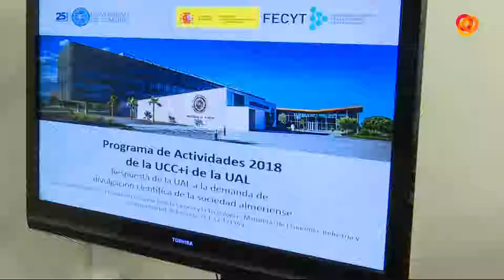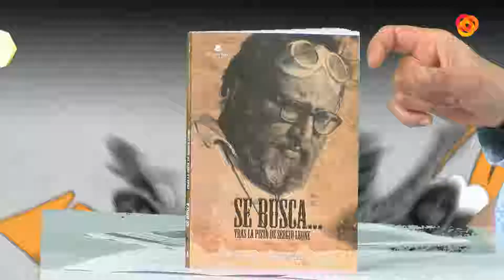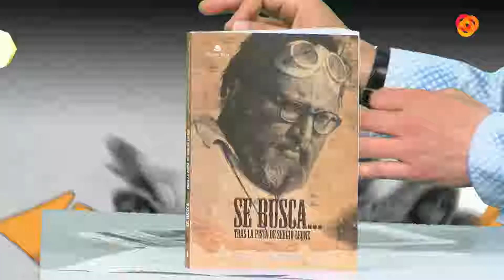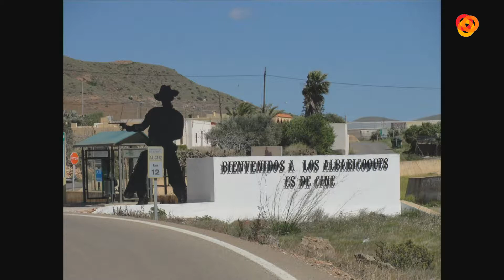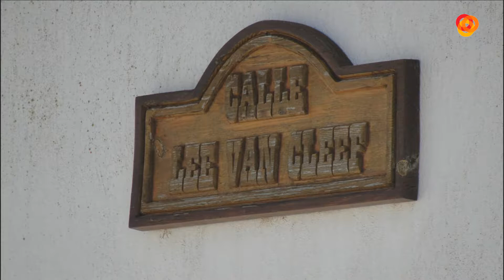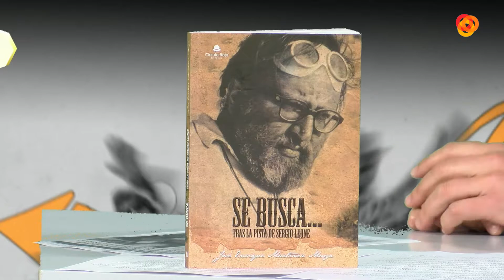Abierto Atardecer 03-05-18 P2